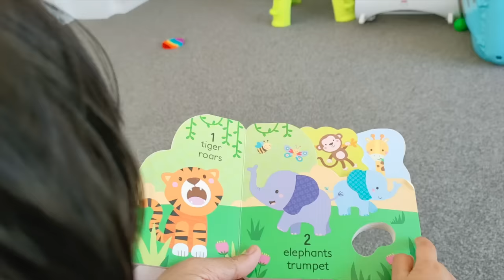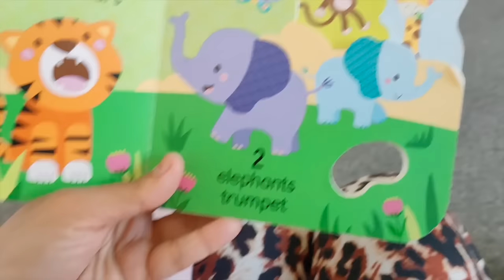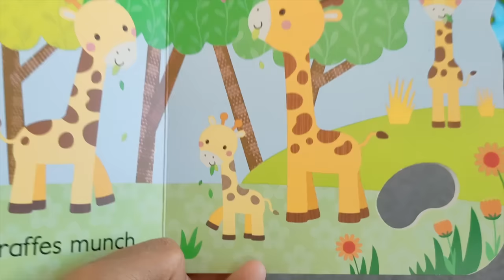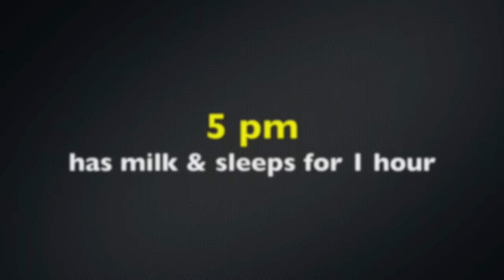12 MONTHS BABY ( DAY & FOOD ROUTINE )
12 MONTHS BABY ( DAY & FOOD ROUTINE )

     FOR BREAKFAST - FRENCH TOAST

INGREDIENTS:
1 EGG
1 BREAD ( WHEAT OR OATS BREAD )
HALF CUP - MILK
1/4 TSP - RAW SUGAR

   FOR LUNCH - PALAK PANEER RICE ( SPINACH & COTTAGE CHEESE RICE )

INGREDIENTS:
SPINACH - 1 BUNCH OR 2 CUPS
GARLIC - 2 ( CRUSHED )
CARDAMOMS - 2
CLOVES - 2

     FOR DINNER - OOTHAPPAM DOSA, OMLET & BANANA

INGREDIENTS:
DOSA BATTER
EGG - 1
OIL - 1 TSP
BANANA - HALF

00:04 - FOOD CHART FOR 12 MONTHS BABY
00:21 - BREAKFAST - FRENCH TOAST ( FOR 12 MONTHS BABY )
02:26 - BOOK READ FOR BABY
05:07 - MORNING SNACK - STRAWBERRIES
07:00 - LUNCH - PALAK PANEER RICE ( FOR 12 MONTHS BABY )
13:37 - EVENING SNACK - BLUEBERRIES
16:11 - DINNER - OOTHAPPAM DOSA, OMLET, BANANA ( FOR 12 MONTHS BABY )
19:00 - BABY PLAY
19:47 - WATCH MORE BABY FOOD RECIPES

Homemade Baby cereal recipes

If you are looking for homemade baby cereals, check below recipes..

12 months baby food routine, 12 months baby food chart,  12 months baby breakfast, 12 months baby lunch, 12 months baby dinner, 1 year baby day routine, 1 year baby food recipe, toddler recipes, baby snack